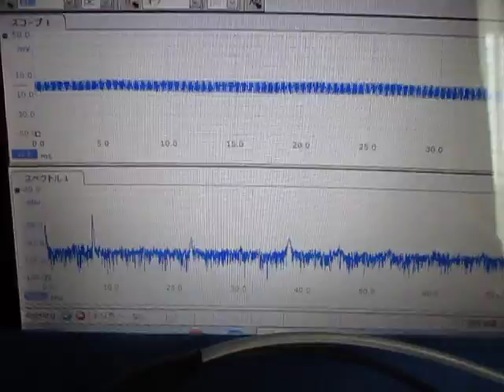超音波発振制御システム Ultrasonic System Laboratory